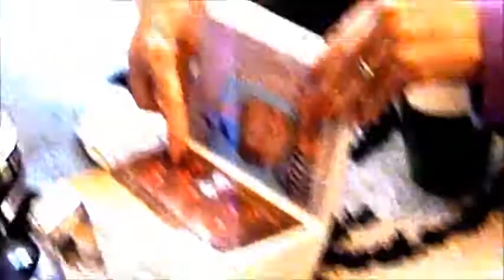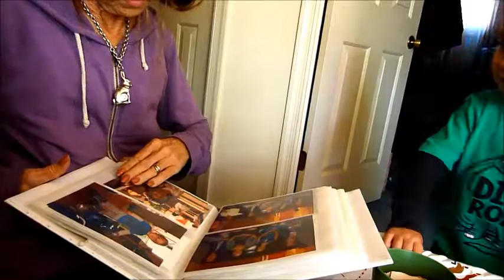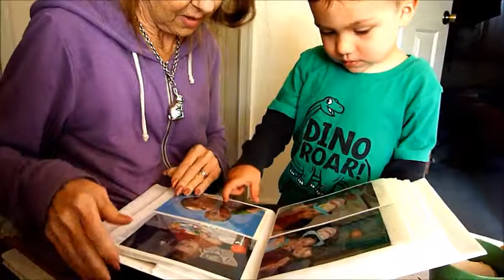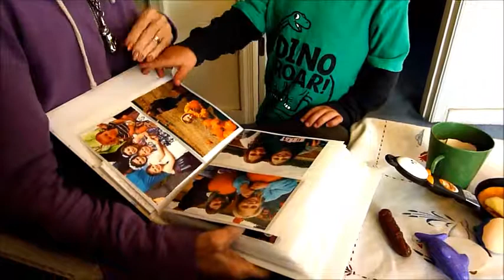enjoying old picture albums...